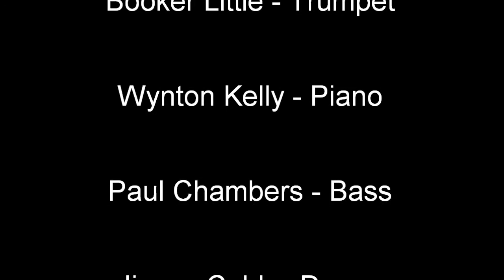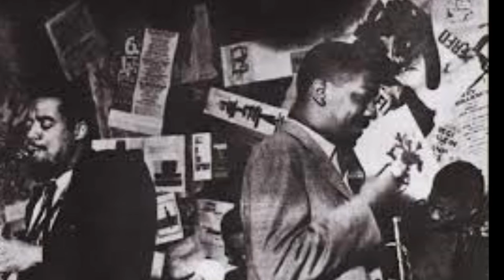Frank Strozier - Tibbit - 1959.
Tibbit

Frank Strozier - Alto.
Booker Little - Trumpet.

From the original Album : The Fantastic Frank Strozier.